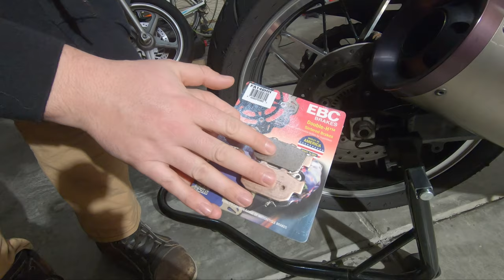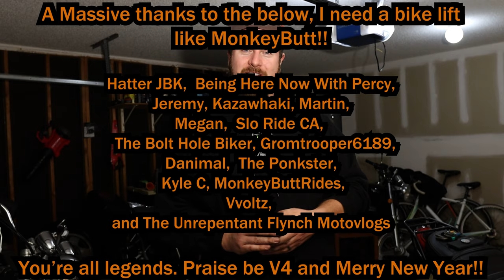Changing Kawasaki Z900RS Brake Pads Front and Rear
Thing no.1, I am not a mechanic so as always follow along at your own risk, I've just been keeping my own cars and bikes going my entire life.

Number 2. I hope this video helps some people and you can absolutely 100% do this job yourself :)

About me!

Bikes: Suzuki V-Strom 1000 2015
            Honda CB750 Nighthawk 750 1997
            Kawasaki Z900RS 2019
            Honda Super Magna Vf750c 1987 (In Storage)
            Suzuki GSX-R 750 SRAD 1996 (In Storage)

Gear: Street and Steel Anarchy 2 jacket
           Lindstrand Jeans.
           LS2 Storm(In Ireland) & HJC RPHA 11
           Gloves: Lindstrad Orbital WP, Knox Orsa Leather Mk 2, Indie Ridge.
           Boots: Oxford Continental WP Boots, Indie Ridge Commanches,
           Indie Ridge Crows, Indie Ridge Crossfields.

                      Nikon D3500
                      Canon M50